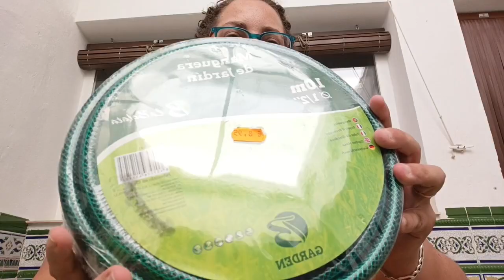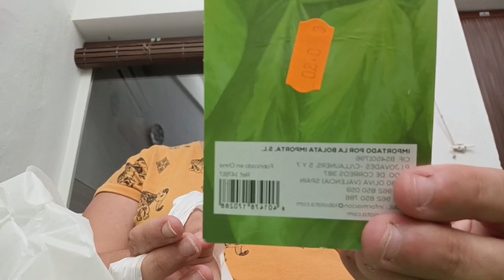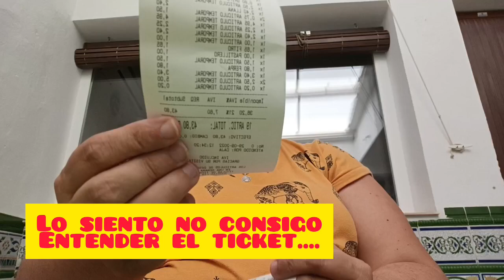🦉MINI COMPRA EN BAZAR CHINO,ME PARECIÓ CARO,🤦🤦🤦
Hemos hecho una pequeña compra en los chinos,y me ha parecido super caro todo,🤦🤦🤦🤦
🦉mi Instagram:@mamacanaria591
🦉Editores con los que edito:Inshot